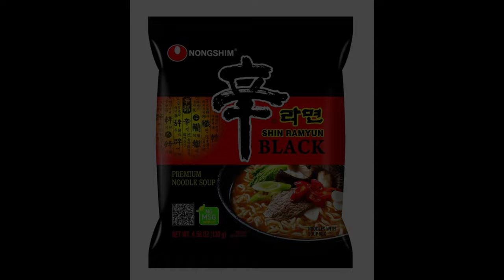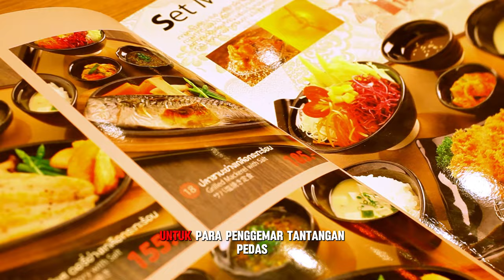5 MERK MIE INSTANT PALING LARIS SEJAGAT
Bergabung dengan channel ini untuk mendapatkan akses ke berbagai keuntungan:
"Halo, Gess! Selamat datang di channel Kami
Pada video kali ini, kita akan membahas lima merek mie instan dari seluruh dunia yang telah merajai pasar global dan dikenal luas oleh konsumen.

Penasaran apa saja merek-merek ini? Yuk, langsung saja kita mulai!"

"Mie instan adalah salah satu makanan yang paling populer di dunia.
Mudah dibuat, lezat, dan praktis, mie instan telah menjadi solusi cepat untuk mengatasi rasa lapar.
Di berbagai belahan dunia, ada beberapa merek mie instan yang telah menjadi ikon, tidak hanya karena rasanya yang enak,
tetapi juga karena inovasi dan strategi pemasaran mereka yang cerdas."

Mie dengan merk Nissin
"Kita mulai dengan Nissin dari Jepang, pelopor dalam dunia mie instan.
Nissin Foods pertama kali meluncurkan produk mie instan 'Chikin Ramen' pada tahun 1958.
Produk Nissin yang paling terkenal, 'Cup Noodles,' telah menjadi ikon global.
Dengan konsep mie instan dalam cangkir, Nissin memudahkan konsumen untuk menikmati mie instan kapan saja dan di mana saja.
Produk ini tidak hanya populer di Jepang, tetapi juga di seluruh dunia, menjadikannya salah satu merek mie instan terkemuka di pasar internasional."

Mie dengan merk Indomie (Indonesia)
"Selanjutnya, ada Indomie dari Indonesia. Diproduksi oleh Indofood,
Indomie adalah salah satu merek mie instan yang paling populer, terutama di Asia, Afrika, dan Timur Tengah.
Rasa seperti 'Mi Goreng' sangat digemari oleh konsumen global.
Kelezatan Indomie telah membawa merek ini ke pasar internasional dan menjadikannya salah satu pilihan utama untuk mie instan di berbagai negara."

Mie dengan merk Maggi (Swiss/India)
"Merek ketiga adalah Maggi, yang dimiliki oleh Nestlé.
Mie Maggi sangat populer di banyak negara, terutama di India, di mana merek ini hampir menjadi sinonim dengan mie instan.
Dengan waktu masak yang cepat dan rasa yang lezat, Maggi telah menjadi makanan pokok di banyak rumah tangga.
Merek ini juga terus berinovasi dengan berbagai varian rasa yang sesuai dengan selera lokal."

Mie dengan merk Shin Ramyun (Korea Selatan)
"Shin Ramyun dari Nongshim adalah salah satu merek mie instan paling populer dari Korea Selatan.
Dikenal dengan rasa pedasnya yang khas, Shin Ramyun sangat digemari tidak hanya di Korea,
tetapi juga di seluruh Asia dan semakin populer di berbagai belahan dunia. Bagi pecinta makanan pedas, Shin Ramyun adalah pilihan yang sempurna."

Mie dengan merk Samyang (Korea Selatan)
"Terakhir, ada Samyang, yang juga berasal dari Korea Selatan.
Samyang Foods menjadi terkenal secara global berkat mie instan super pedas mereka,
terutama 'Buldak Bokkeum Myun' atau 'Hot Chicken Flavor Ramen.'
dan popularitasnya terus tumbuh di pasar internasional. Untuk para penggemar tantangan pedas, Samyang adalah merek yang wajib dicoba."

"Itulah lima merek mie instan yang telah merajai pasar global dan dikenal luas oleh konsumen di seluruh dunia.
Merek-merek ini tidak hanya berhasil menghadirkan rasa yang lezat, tetapi juga terus berinovasi untuk memenuhi selera konsumen di berbagai negara.

Jangan lupa laik, sher, dan sabskraib untuk konten menarik lainnya. Sampai jumpa di video berikutnya!"